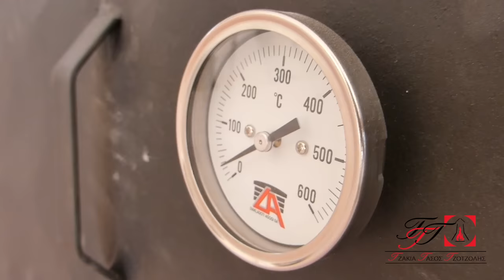Τάσος Tζότζολης - Κατασκευή παραδοσιακού ξυλόφουρνου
- Τηλ. 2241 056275 - Κολύμπια Ρόδος
Το κατάστημα ΤΖΑΚΙΑ ΤΖΟΤΖΟΛΗΣ εδρεύει στα Κολύμπια της Ρόδου από το 1990. Ο ίδιος όμως ασχολείται από το 1975, όταν η τέχνη του τζακιού ήταν αποκλειστικά από γονιό σε απόγονο και μόνο χειροποίητη. Με την πάροδο του χρόνου η εξέλιξη τηs τέχνηs τον έκανε να την ακολουθήσει πιστά, σωστά και πιο εξειδικευμένα. Μαντεμένια τζάκια στην αρχή, αργότερα στα αερόθερμα, τώρα ενεργειακά καλοριφέρ αερίου. Τα συνεχή σεμινάρια και η αγάπη για την τέχνη τον έχουν στην πρώτη γραμμή και προχωράει πάντα μπροστά ακολουθώντας την εξέλιξή τηs. Δεν διστάζει να τολμήσει ούτε να προχωρήσει σε καινοτόμες λύσεις, φτάνει αυτό να συμβαδίζει με το καλό όνομα που έχει στην αγορά, αλλά και το καλό του αγοραστή. Στο κατάστημά μας η σωστή ενημέρωση και η βοήθεια για μια σωστή αγορά είναι το πρώτο μέλημά μας.

Η κατασκευή της επένδυσης και η τοποθέτηση του τζακιού γίνεται αποκλειστικά από τον ίδιο και το εξειδικευμένο συνεργείο του. Στο κατάστημα ΤΖΑΚΙΑ ΤΖΟΤΖΟΛΗΣ θα βρείτε μια πολύ μεγάλη συλλογή από τζάκια, σόμπες, ψησταριές, φούρνους, αξεσουάρ και επενδύσεις.